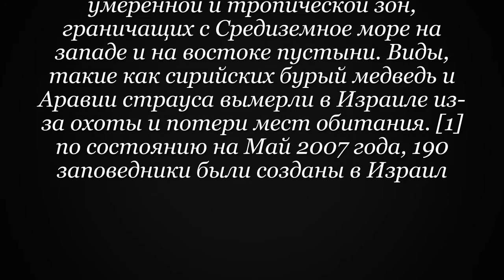Природа Израиля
"Эрев кахоль амок" -  песню исполняет Израильская певица Рита